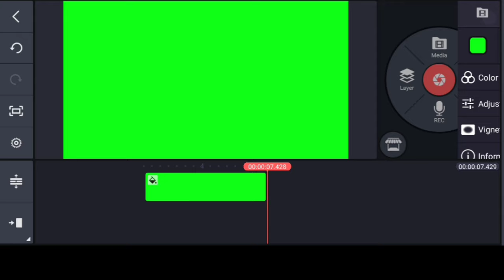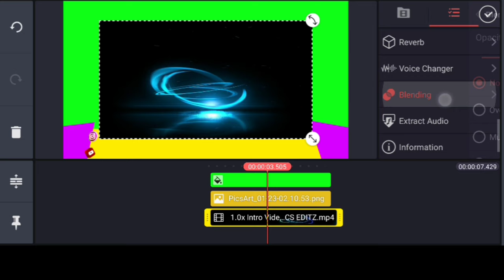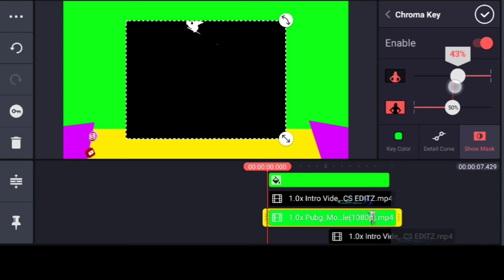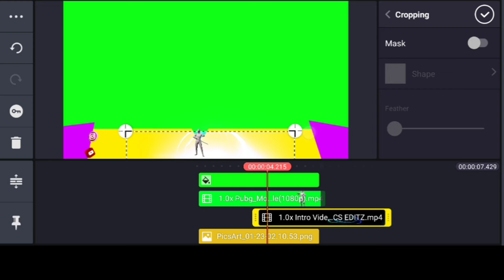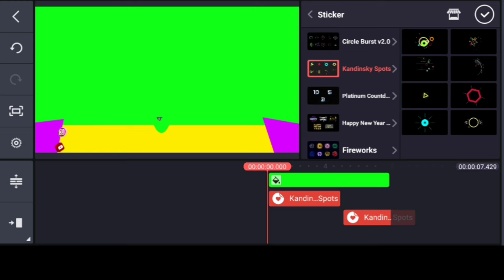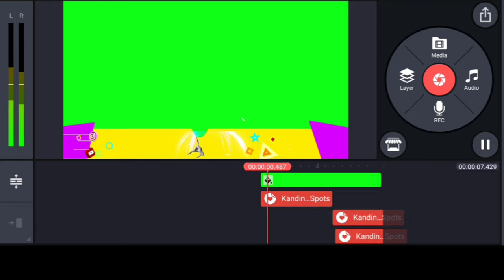How to Make 3D Animated Gaming Overlay on Android | How to Make overlay on kinemaster 3D Gaming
How to Make BGMI 3D Animated Gaming Overlay on Android | How to Make 3D Gaming | gaming overlay Kaise banaen kinemaster se | 3D overlayrs make Kinemaster